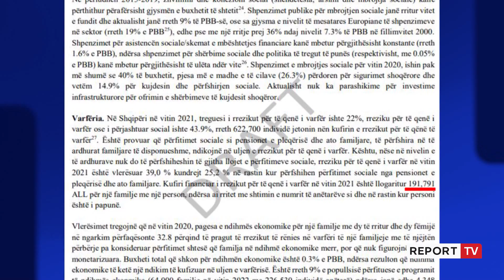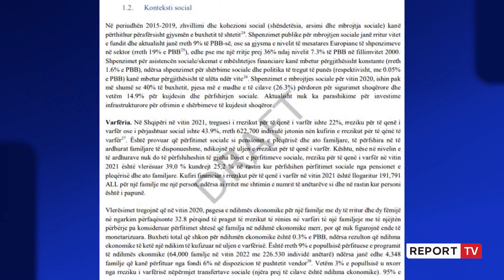Strategjia 2024-2030/ Skema e ndihmës ekonomike pritet të ndryshojë! Ministria: S’mjafton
reportTV lajmeshqip lajme Ndihma ekonomike që marrin rreth 64 mijë familje në vend nuk mjafton për të dalë nga varfëria, pasi është më e ulët se paga minimale dhe minimumi i shpenzimeve mujore. Mbi këtë argument Ministria e Shëndetësisë propozon rishikim të kësaj skeme për të rritur vlerën që ju jepet familjeve, si dhe do ndryshojë formula e identifikimit të familjeve të varfra pasi aktualja është e vjetërsuar.